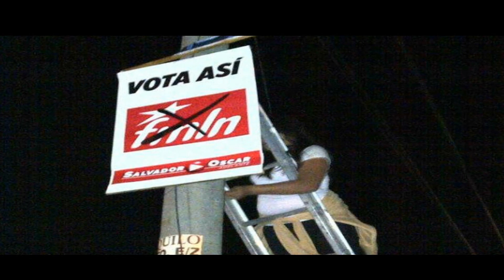EL TRIUNFO DEL FMLN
El triunfo del FMLN es un hecho, por eso, ya comenzamos la celebración y es que el pueblo salvadoreño quiere seguir con el bono $50 dólares a la tercera, salud gratuita, utiles escolares y ordenadores gratis, destrezas a las féminas en ciudad mujer, merienda escolar y un largo ect. Estos servicios al pueblo seran expandido a todo el territorio nacional por presidente Salvador Sánchez Cerén.